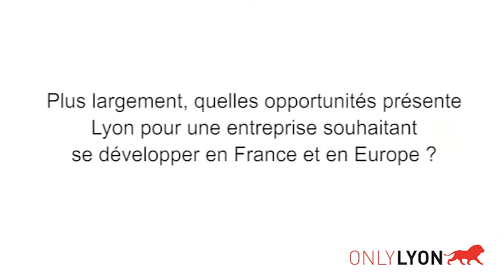"Lyon, un grand éco-système en Europe" Olivier CHARMEIL, SANOFI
Interview d'Olivier CHARMEIL, Vice-Président exécutif Vaccins, SANOFI sur la participation de sa société à la démarche ONLYLYON, sa présence historique à Lyon, les points forts de la métropole et les futurs développements de l'entreprise.